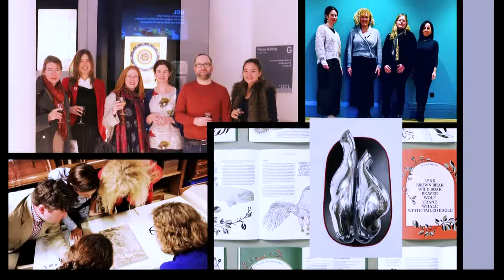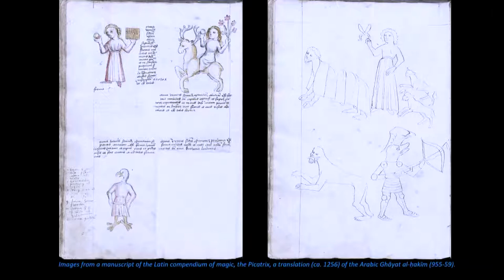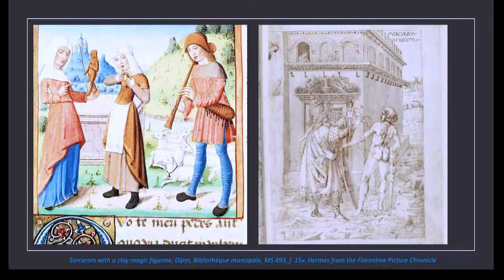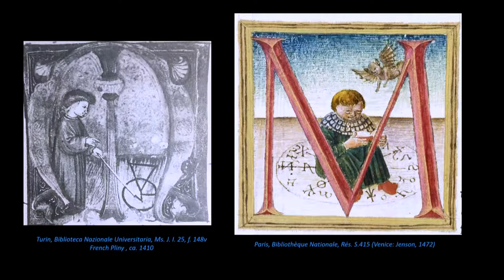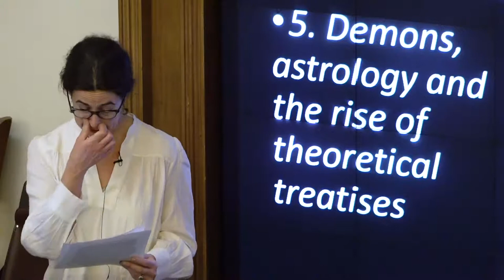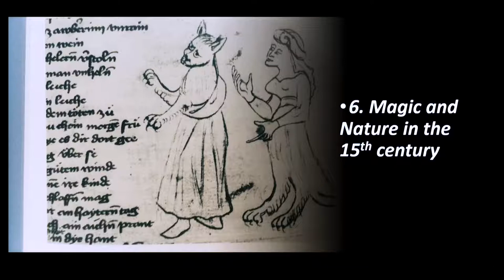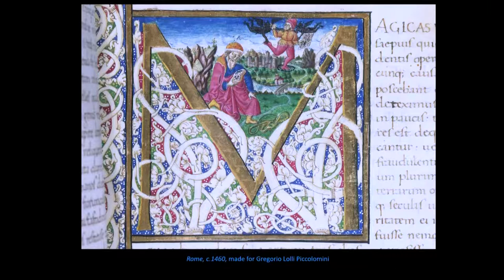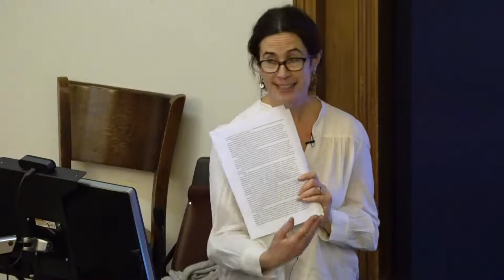Professor Sophie Page Inaugural Lecture: 'Entangled Magic in the Medieval Latin West'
Why were medieval magic texts debated by intellectuals and collected by monks, and what new, rich and surprising views of the cosmos did they express?

This talk introduces listeners to the dynamic history of magic in late medieval Europe. The focus is on debates between supporters and critics of magic, who were often pondering similar questions about the nature of the universe, the meaning of rituals and what it was acceptable for a good Christian to do. This talk traces how and why debates changed over time, with some producing categories of acceptable magic while others incited condemnation, censorship, and persecution.

The lecture took place 18:30-19:30 in the Gustave Tuck Lecture Theatre on Thursday 24th February 2022.

Sophie Page is Professor of Medieval History with research interests in magic, science and religion, cosmology and approaches to nature. She is author of Magic in the Cloister (2013), editor of The Unorthodox Imagination in Late Medieval Britain (2011) and co-editor of the Routledge history of Medieval Magic (2019). Sophie was the curator of Spellbound: Magic, Ritual and Witchcraft (Ashmolean Museum, August 2018 –January 2019) and has collaborated with the artists Ackryod&Harvey, Annie Cattrell, Katharine Dowson and Lucy Orta on projects including a film, sculptures and a mask making kit.